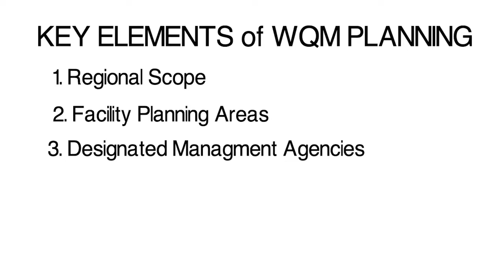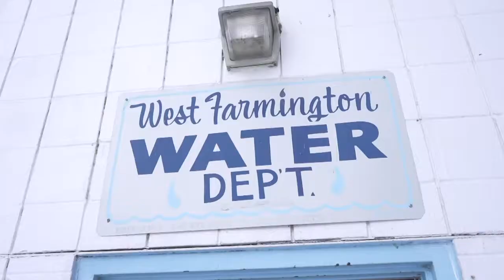The 101 on 208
The Ohio-Kentucky-Indiana Regional Council of Governments (OKI) maintains the Water Quality Management Plan for Butler, Clermont, Hamilton and Warren Counties in southwest Ohio.  Water Quality Management Plans are required by Section 208 of the federal Clean Water Act to identify water pollution problems in metropolitan areas and recommend how to address them.  This video provides an overview of the 208 program.